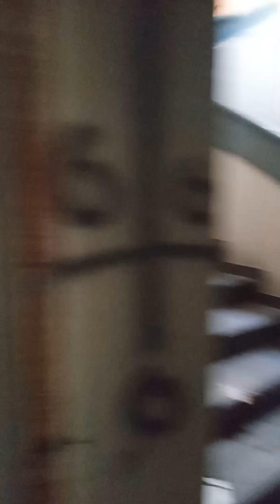scuola di Genova ceep ora quasimodo abbandonata da dieci anni e più 4/12/24